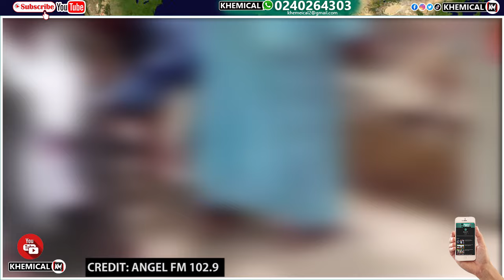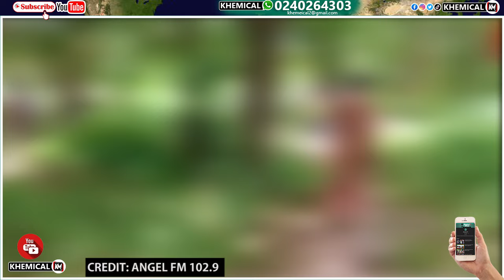Giŕl Mūrderęd by Bōy Frieñd _Two Hęrdsmęn Bėheaděd At Kwahu